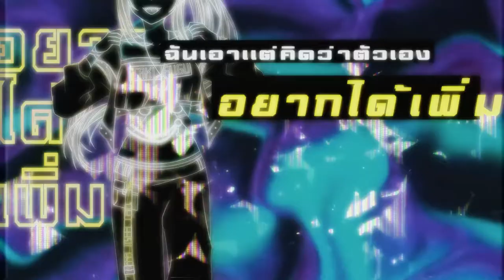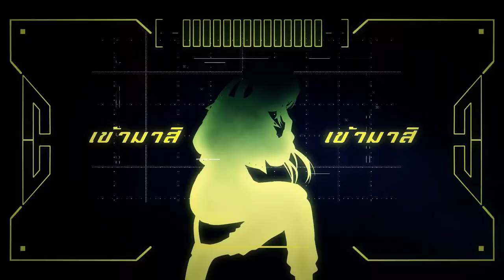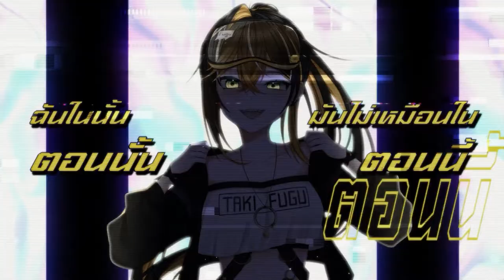【 Original Song 】IN/SIDE「 Taki Fugu 」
☆ Credit ☆
Producer : Taki Fugu
Lyrics : ToyHyung
Vocal : Taki Fugu
Chorus : ToyHyung / Taki Fugu
Compositor : LXYN / Running Visions
Illustration : KONN
Mix & Mastering :  - ᴛᴅᴘᴍs. -
Movie & Typography : Z+C
Special Thanks : Fukai Lorn / Anemizz

เเม้เรื่องจะเกิดมากมาย
ฉันก็ไม่สนใจ เพราะมัน Im fine
ก็เพราะว่าเรื่องวุ่นวาย
เลยเกิดเป็นฉัน ในตอนนี้ไง (Changes)
ก็อยากให้รู้กันเอง
เลยกล่าวออกมา ให้มันกลายเป็นบทเพลง (Changes)
ว่าตัวฉันนั้น changes
เเละต่อจากนี้ ที่เป็นนั้น ตัวฉันเอง

ย้อนกลับไปตอนที่ตัวฉันนั้นพึ่่งเริ่ม ฉันเอาเเต่คิดว่าตัวเองอยากได้เพิ่ม
ฉันก็เลยคิดว่ามันควรที่จะเริ่ม การแปลกไปต่างจากเดิม เเล้วก็คิดว่าจะดี
เเต่ความจริงแล้วนั้นมันไม่ใช่
เเล้วพอสุดท้าย คิดได้ตอนที่ฉันใกล้
เหมือนว่าตอนนั้น สิ่งที่ทำเริ่มใหม่ เเละสุดท้ายก็มาจบตรงที่ฉันไม่มีใคร
เเต่ตอนนี้ไม่เหมือนเดิม
เพราะฉันคนก่อน ฉันนั้นปล่อยเเล้วก็เมิน
เเล้วมาเริ่มใหม่ให้มันดียิ่งกว่าเดิม
เหมือนกับเริ่มบรรทัดใหม่ ที่ใส่ใจมากกว่าเดิม

Oh wo oh
ฉันในนั้นตอนนั้น มันไม่เหมือนในตอนนี้
Oh wo oh
เพราะว่าตัวฉัน นั้นมัน changes changes

( oh นันนันนานานา )
It changes It changes
Not me again
This time to changes
เเละเป็นตัวเอง yeah

[ ya ya ya ya ] oh นันนันนานานา
Come to here inside then you will to know what is have fun tonight?
Come to here inside just holding my hand on your by my side
Come to here inside เพียงเเค่เธอลองเข้ามาสิดูฉันไลฟ์
Come to here inside เเล้วคุณจะรู้ว่าฉันนั้นไม่เหมือนใคร

เพียงเเค่เธอนั้นลอง
เข้ามาสิเธอเเล้วเธอจะรู้
ว่าฉันไม่ปลอม
เเค่อยากให้เธอรู้ เเละอยากให้เธอนั้นลอง
เข้ามาสิ

เเม้จะเริ่มใหม่อีกกี่ครั้ง
ฉันก็ไม่ยอมที่จะให้ฉันนั้นพลั้ง
เพราะว่าคราวนี้ฉันจะเป็นฉันอีกครั้ง
เเม้จะไม่มีใครมองฉันก็จะทำมันอีกครั้ง
เหมือนเดิม
ไม่ทำตามที่ใครบอก
เเละจะทำมันเพื่อจะหา คือ คำตอบ
โปรดจงเชื่อใจเเละเคียงข้างฉันตลอด
เพราะว่าฉันต่อจากนี้จะไม่เหมือนกับคนก่อน
เพราะตัวตนต่อจากนี้
คือตัวตนที่ไม่มีใครจะมาชี้
ไม่มีใครสั่ง ฉันจะเป็นฉันแบบนี้
จงดูฉันไว้ให้ดี ฉันคนนี้นั้นคือใคร

[ ya ya ya ya ] oh นันนันนานานา  ( It changes It  changes )
[ ya ya ya ya ] oh นันนันนานานา ( Not me again )
[ ya ya ya ya ] oh นันนันนานานา ( This time to changes )
[ ya ya ya ya ] oh นันนันนานานา ( เเละเป็นตัวเอง )

◈  Tags ◈
All
FanArt
Meme
NSFW